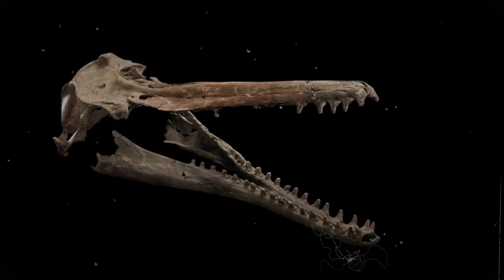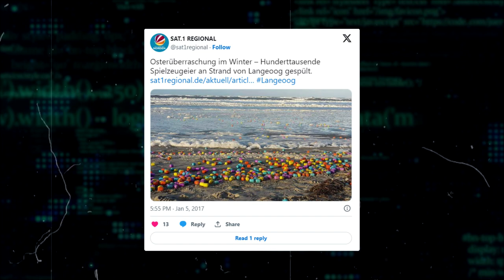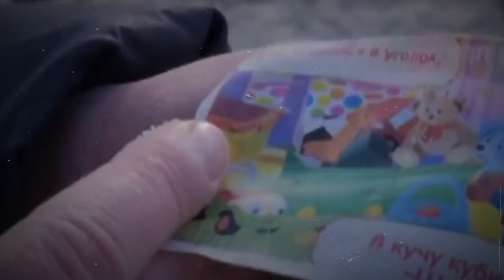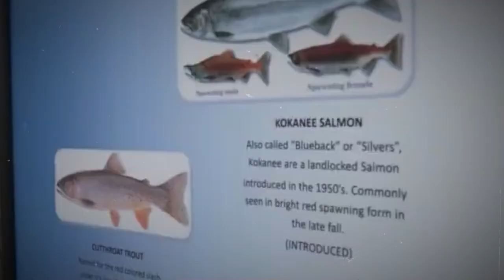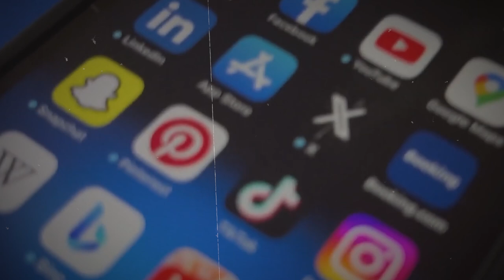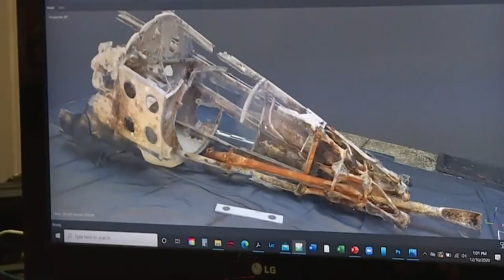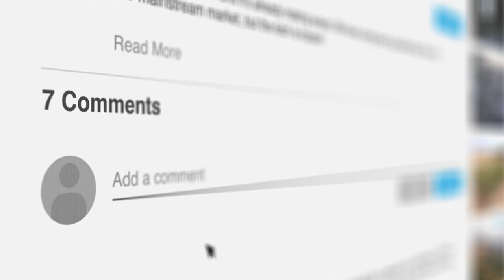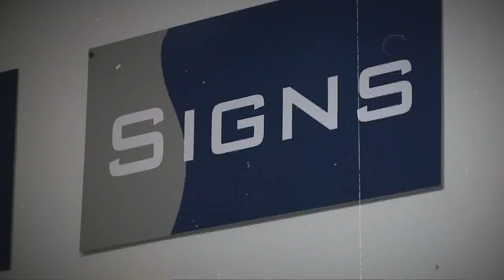What They Found On This Beach Shocked The World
A day at the beach is one of life’s greatest joys! Catching a tan and swimming in the ocean, building a sandcastle and playing beach volleyball - these are all ingredients for a perfect day out! But sometimes, the beach can be a mysterious, and even sinister place! If you live by a beach, you might just know that mysteries the seaside can hide! From mysterious substances invading the shore, to giant objects that defy all explanation, these are the 20 Strangest Things Washed Up on Beaches!